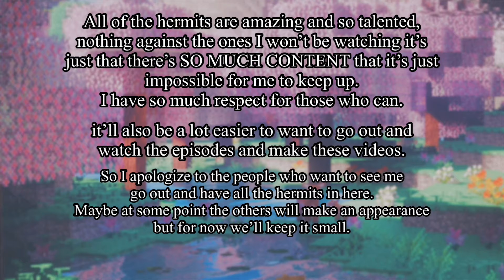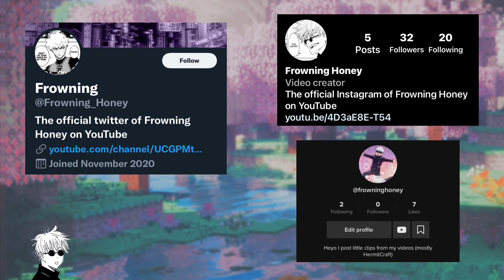HermitCraft Season 9 (Funny Moments)1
Sorry again for the lack of hermits in the video but this is how its gonna be for now. I honestly don't know how people watch them all:(.
Anyways, enjoy!

Links:
Hermits (that I got clips from)-

intro & outro song: "Let Go" ny; Ark Patrol (feat. Veronika Redd)